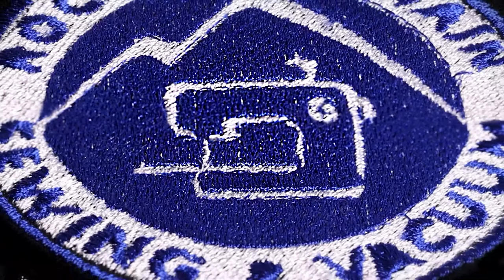This or That Thursday with RMSV: the PFAFF Creative 1.5 vs the Brother NQ3700D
Are you thinking about diving into the world of embroidery and not sure where to start?

The Brother NQ3700D and the Pfaff Creative 1.5 are great options for beginning and intermediate machine embroiderers! Both machines have a great hoop size, and are a combination of sewing and embroidery. Do you have someone you'd recommend one of these machines to?

Recommended Playlists to check out!